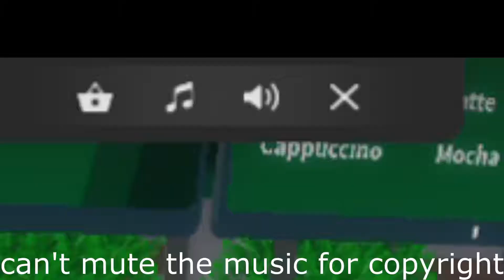Roblox Frappe V5 is crap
some weird situations in frappe v5